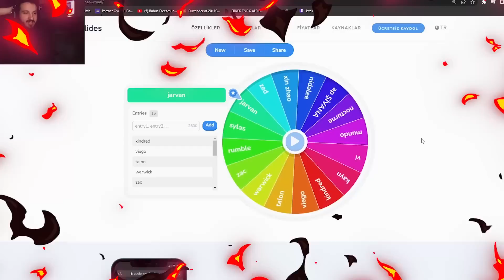SONUNDA YAPTIM!!😅| Oynadığım EN İYİ Sylas Maçı | KassadinsCreed